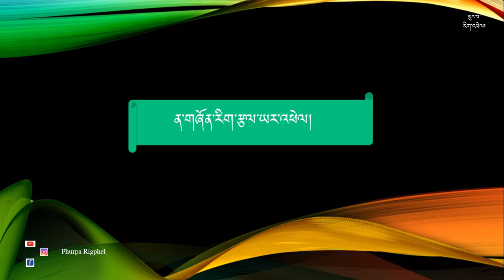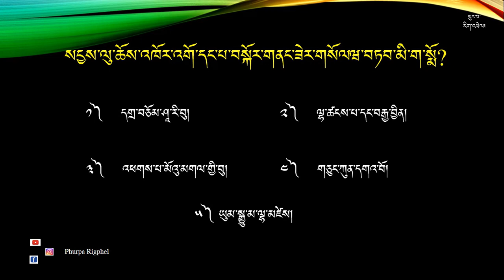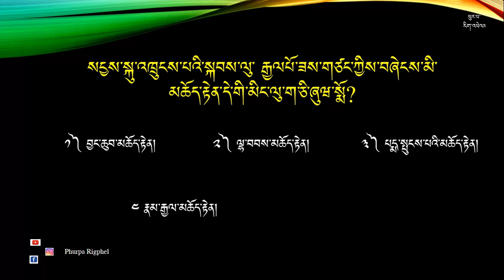ན་གཞོན་རིག་རྩལ་ཡར་འཕེལ། ལས་རིམ་གཉིས་པ། Youth skill development Second program